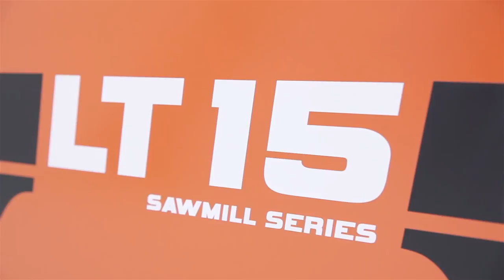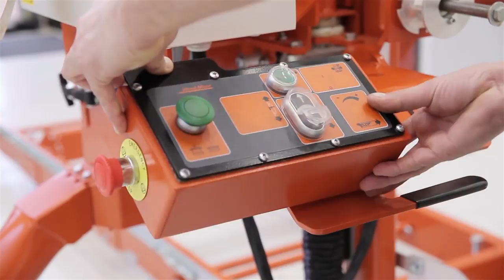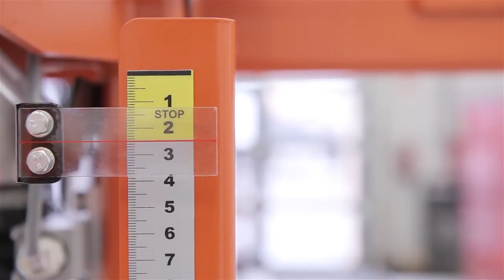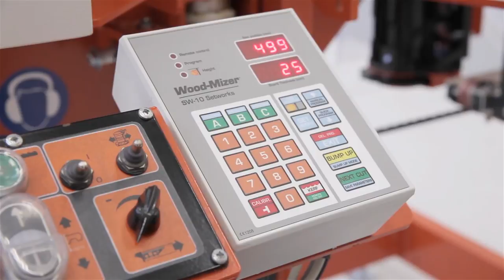LT10 Sawmill Assembly | Wood-Mizer Europe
Compact, economical and reliable sawmilling solution.

Incredibly versatile, the LT15 sawmill is very popular because of its high quality, wide capabilities, proven reputation, and affordability. From enabling rural development, sawing multiple shifts commercially, to supplying quality lumber for the home hobbyist, this sawmill does it all.

The LT15 cuts logs up to 70 cm in diameter and 5.4 m long with the standard bed options. In order to cut longer logs, bed extensions can be added to extend the sawmill bed to any required cutting length. Thin-kerf blades require minimal energy consumption, so smaller motors provide sufficient power to cut all wood types. Petrol and diesel engine options are available.

Logs are secured to the bed by the two standard log clamps and three adjustable backstops. Head height is precisely positioned by an electronic up/down motor. Cutting is accomplished by steadily advancing the sawmill head along the length of the log by turning a hand crank. Once the cut is completed, the head is pulled back and lowered into position for the next cut.

A water tank feeds lubrication directly to the blade to improve cutting performance and keep the blade clean. The adjustable blade guide arm keeps the blade well supported while cutting various sized material. Blade tension is easily adjusted, and keeps the blade at the proper tension for cutting. Wood-Mizer’s wide range of affordable blades can meet any cutting requirement, and deliver maximum log yield and minimal waste of the valuable timber.

FEATURED IN THIS VIDEO:
LT15 Sawmill available in:

ABOUT WOOD-MIZER:
Since 1982, Wood-Mizer has earned the reputation as a leading wood processing equipment manufacturer with a strong legacy from its innovative sawmilling products. From forest to final form, Wood-Mizer offers an extensive line of equipment including narrowband portable and industrial sawmills, wideband sawmilling equipment, resaws, board edgers, wood kilns, moulders/planers, firewood processing equipment, pallet recycling equipment, material handling equipment, bandsaw blades, and blade maintenance equipment for woodworking and forestry hobbyists and professionals all over the world.